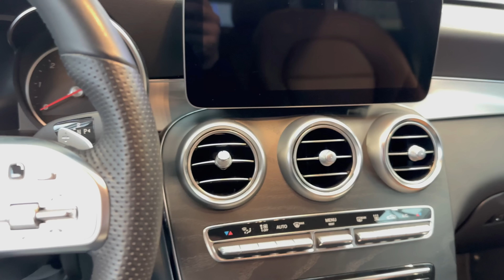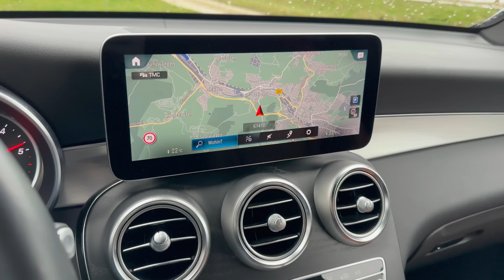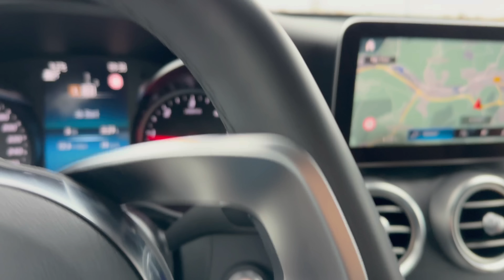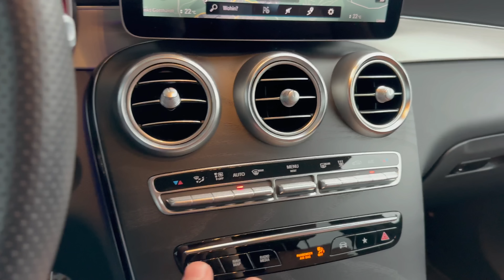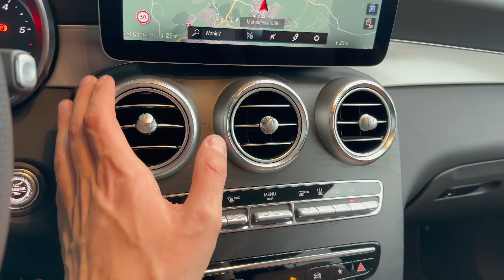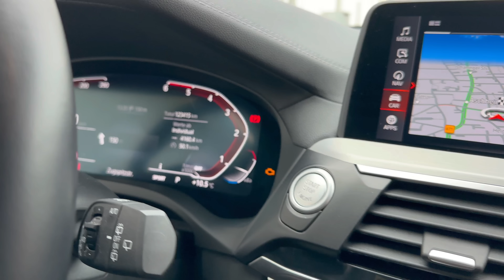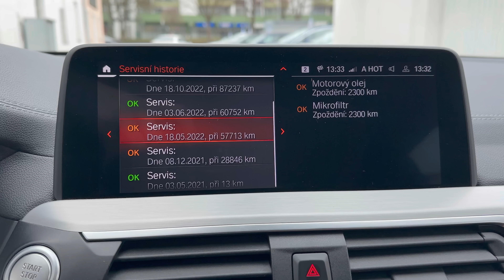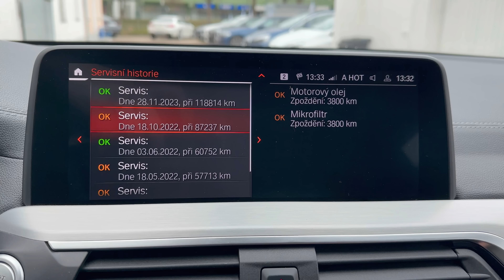Kuriózní situace s prodávajícím. Prověření zajímavých konkurentů Škody Kodiaq - BMW X3 a MB GLC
Přátelé tohle je zase pro mě nová situace. Prodejce super, vy chcete natočit auto, ale nejde to, protože prodejce Vas k tomu jednoduše nepustí...

Vyberovaauta.cz